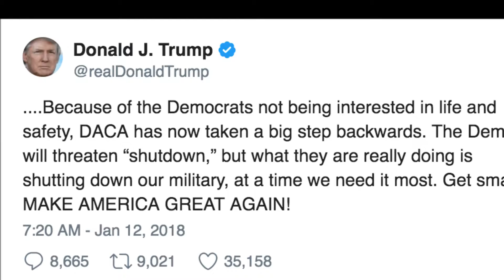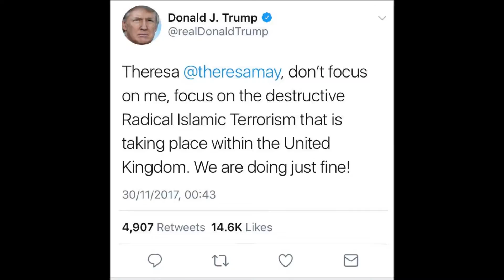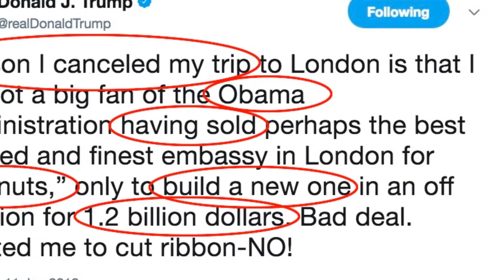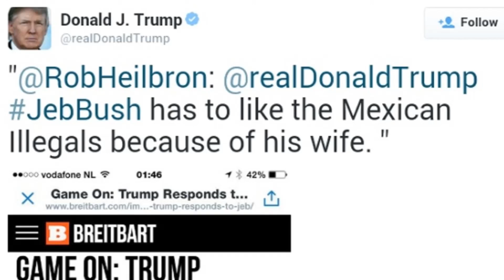President Donald Trump defended himself about racist twitt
President Donald Trump defended himself Sunday night after several days of controversy over his remarks about African countries, telling reporters, "I am not a racist."
In remarks to reporters at a dinner photo opportunity with House Majority Leader Kevin McCarthy in West Palm Beach, Florida, Trump said when asked if he is a racist, "No, I'm not a racist. I am the least racist person you have ever interviewed."
The President has drawn sharp criticism since he was reported to have called African countries "shitholes" while discussing immigration with lawmakers Thursday.

Democrats have been demanding protections for recipients of the Deferred Action for Childhood Arrivals program in exchange for border security funding that could include money for Trump's promised border wall, but those talks reached an impasse after the President's recent remarks. Congress is grappling with the issue as they negotiate over a spending bill they need to pass by Friday to avoid a government shutdown.
Trump and some of the lawmakers in the closed-door meeting Thursday have since pushed back on the characterization of his comments, with the President denying making the derogatory remarks and allied Republican senators taking to the Sunday morning shows to claim Trump never used the vulgar phrase.
Georgia Sen. David Perdue said Trump "did not use that word" and called the assertions that he did "a gross misrepresentation." Arkansas Sen. Tom Cotton also claimed the President's remarks were mischaracterized, saying, "I didn't hear it, and I was sitting no further away from Donald Trump than Dick Durbin was."
In a statement Friday, the two said they didn't recall Trump making the derogatory comments, "but what he did call out was the imbalance in our current immigration system, which does not protect American workers and our national interest."